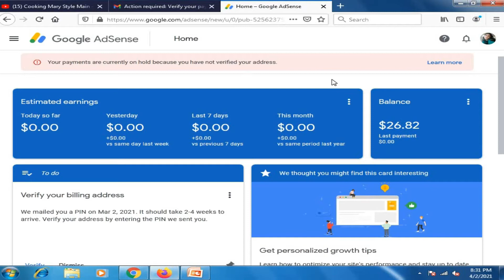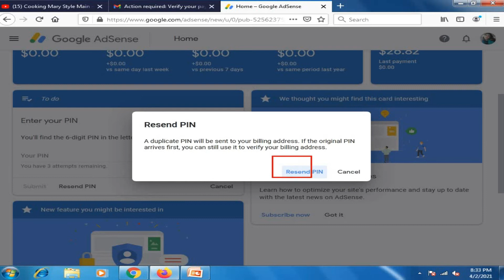How to re-apply for AdSense pin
In this video we will learn how to reapply for adsense pin and if you received old pin so can you put on their adsense account.
Adsense pin k liye kesy reapply kary
How to reapply for adsense pin
reapply for adsense pin
INFORMATION STUDIO is a informative YouTube channel where you can get and learn,
Informative Things.
All kind Information about YouTube.
All kind Video Editing videos for help of all new YouTubers.
All kind internet information...
computer information..
Mobile software information...
Tech...
Entertaining.